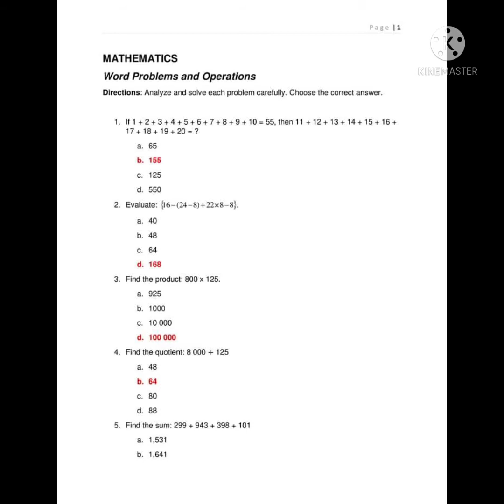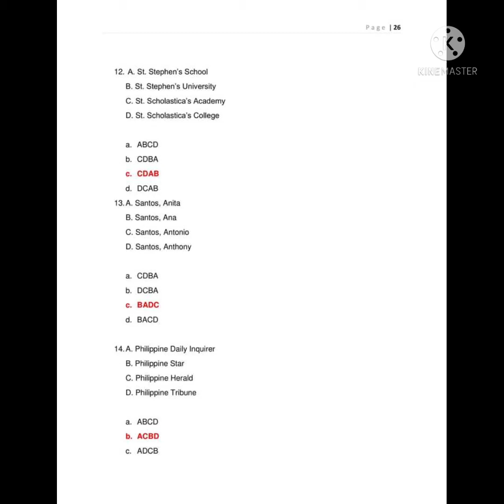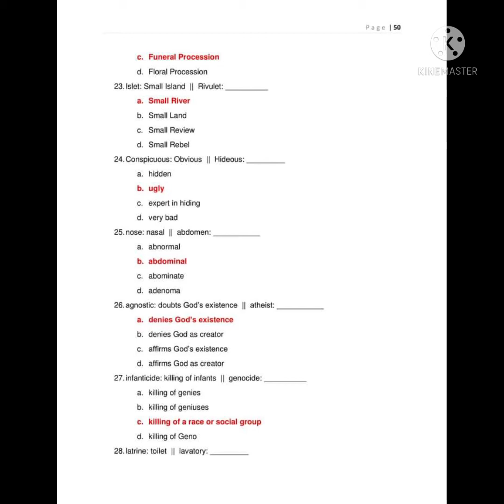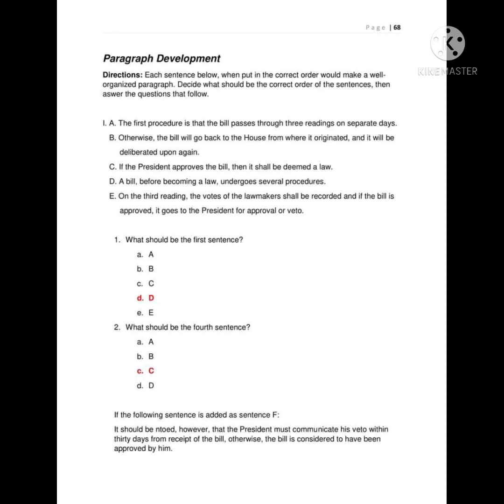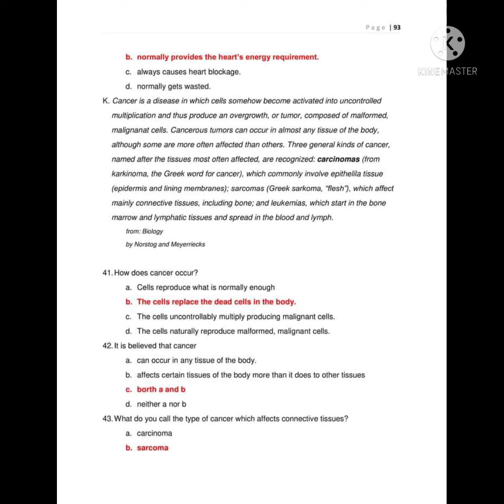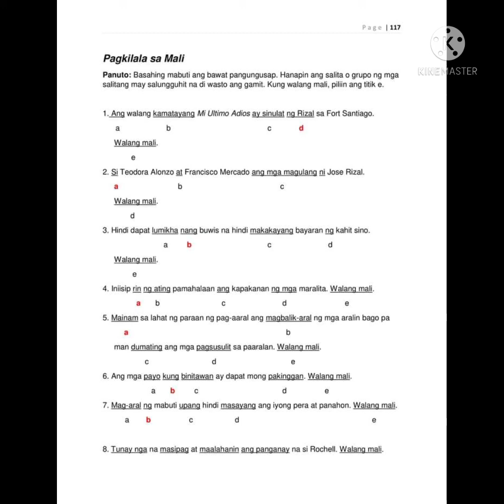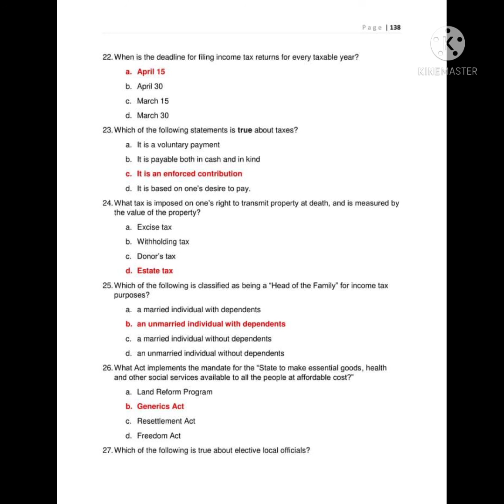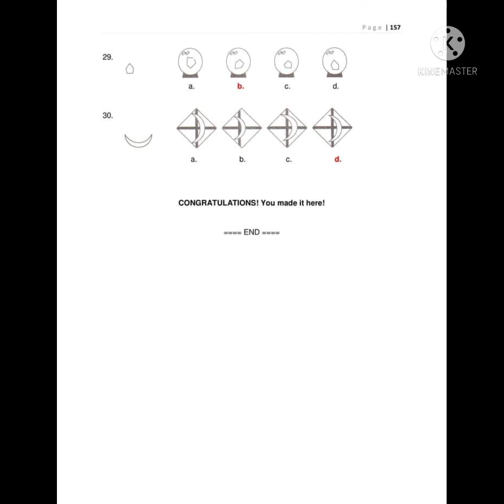How to pass, Civil service examination tips,.